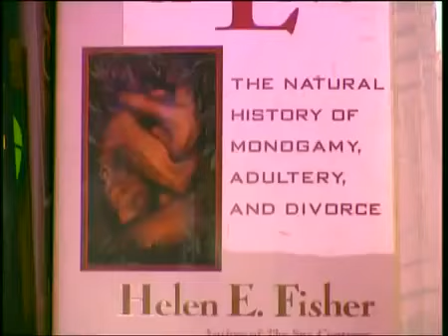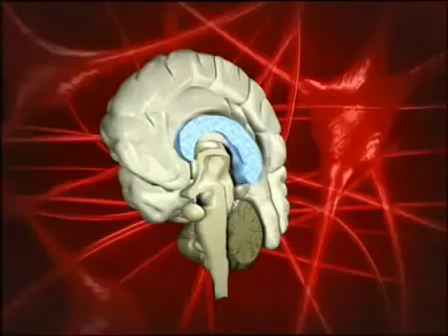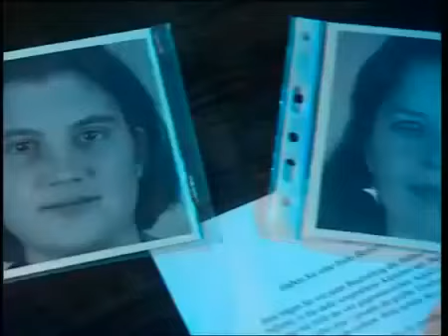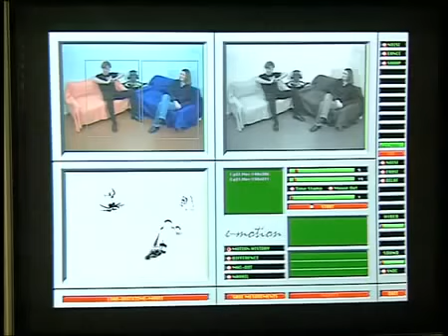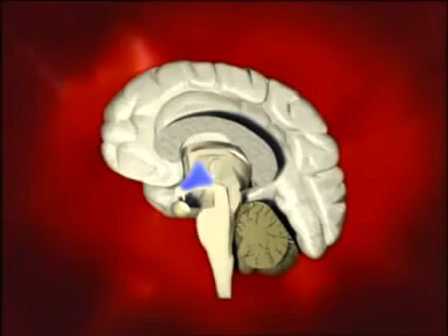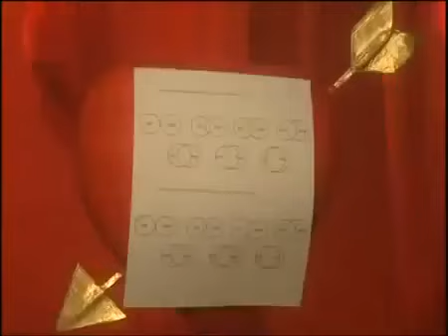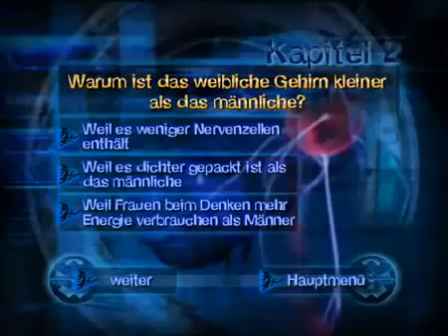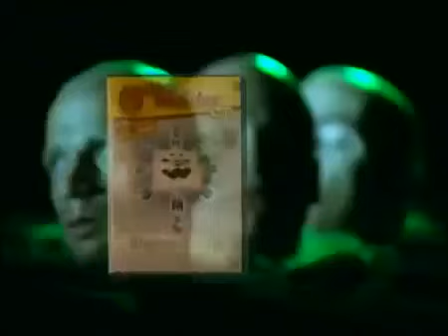Brainsex: Why We Fall in Love (2010)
BrainSex - Why We Fall In Love, is an interesting documentary about the science and natural findings as to why humans fall in love.

For centuries, love has been celebrated - and probed - mostly by poets, artists, and balladeers. But now, its mysteries are also yielding to the tools of science, including modern brain scanning machines.

A handful of young people who had just fallen madly in love volunteered to have their brains scanned to see what areas were active when they looked at a picture of their sweetheart. The brain areas that lit up were precisely those known to be rich in a powerful feel good chemical, dopamine - the substance that brain cells release in response to cocaine and nicotine.

Dopamine is the key chemical in the brain's reward system, a network of cells associated with pleasure - and addiction.

In the same lab, older volunteers who claimed to still be intensely in love after two decades of marriage participated in the same experiment. The same brain areas lit up, showing that, at least in some lucky couples, that honeymoon feeling can last.

But in these folks, other areas lit up, too - those rich in oxytocin, the cuddling chemical that helps new mothers make milk and bond with their babies, is secreted by both sexes during orgasm, and that, in animals, has been linked to monogamy and long-term attachment.

It's way too soon - and hopefully, always will be - to say that brain scientists have translated all those warm and fuzzy feelings we call romantic love into a bunch of chemicals and electrical signals in the brain.

But they do have a plausible hypothesis: that dopamine plays a big role in the excitement of love, and oxytocin is key for the calmer experience of attachment. Granted, the data are preliminary. But the findings so far are provocative.